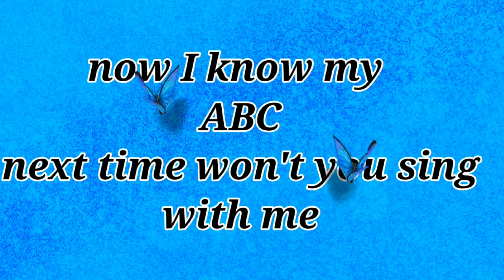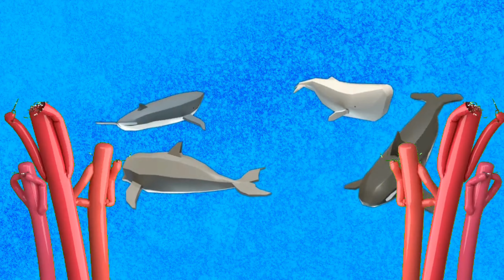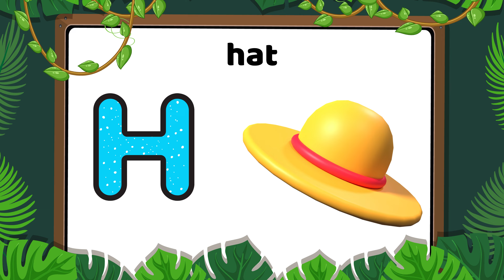A For Apple ABC Alphabet Songs | Alphabet Song for Toddlers | Phonics Song